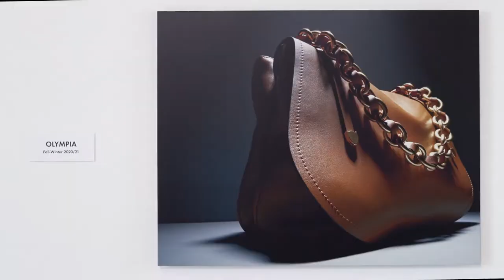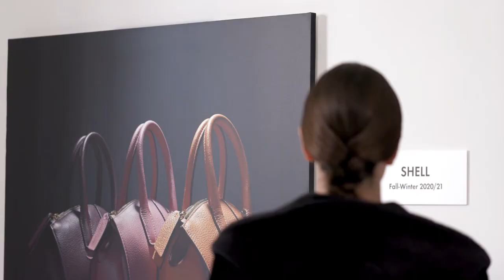Gianni Chiarini | FW20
FW20 Campaign stages an ideal Art Gallery with pictures of bags from the Collection.

The Gallery tells the story of a contemporary artisan who sews together innovation, beauty and Made in Italy design. The guest is Gianni Chiarini woman, who interacts with the product and its portrayed image, becoming both viewer and protagonist of the story.